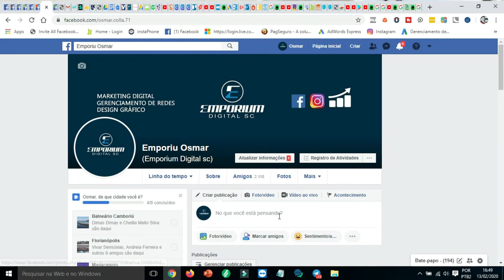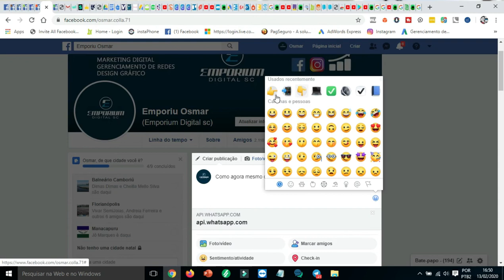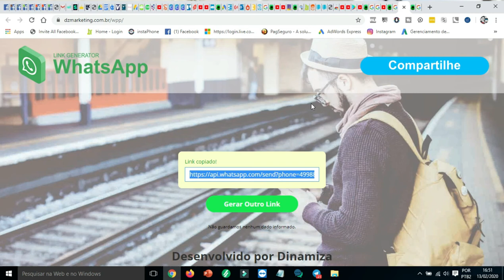COMO CRIAR UM LINK PERSONALIZADO NO WHATSAPP COM MENSAGEM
Neste Vídeo vamos mostrar como vamos mostrar como você vai criar um link personalizado e com uma mensagem.